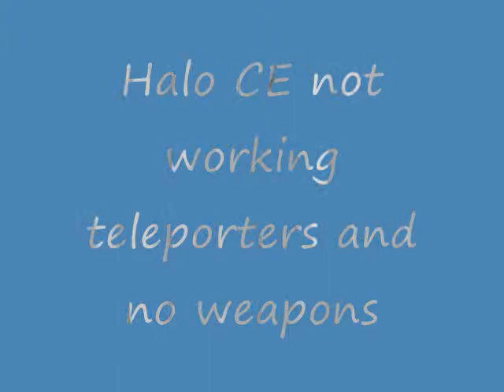Halo CE not working teleporters and no weapons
Halo CE not working teleporters and no weapons my first video
please do not swear in comment

Go to custom edition title screen and turn on devmode console(~). Then write down map_name bloodgulch
You should get a developer map with no weapons which is great to put cheats on (aka all vehicles, warthog all weapons ect.